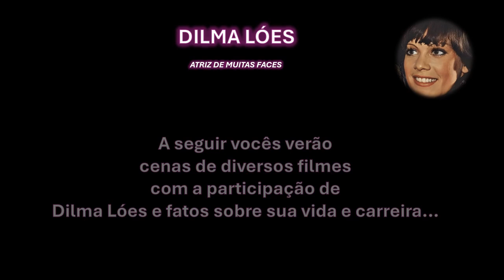DILMA LOES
Video criado por Vera Dias em homenagem à atriz Dilma Loes.